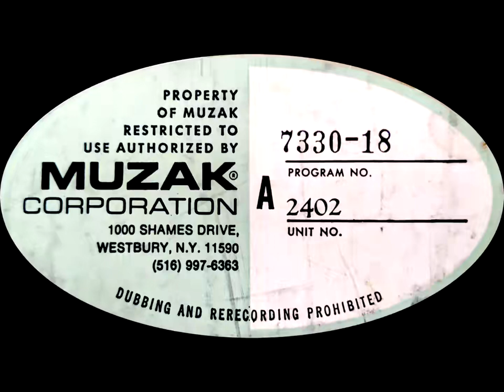Muzak Reel 7330-18 2402 Popular Music 9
This is from a 14 inch tape reel, running at 3 3/4 ips. While the music on this reel is certainly from some background music library, I'm unsure if the contents of it are still Muzak, however this one's label is fully intact along with the words "popular music 9" written in pencil below the label.